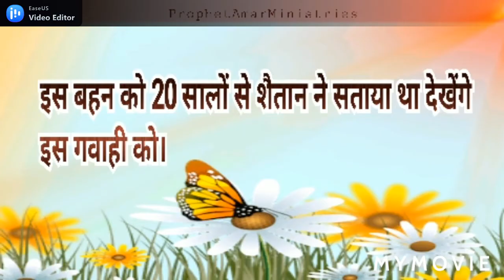इस बहन को बहुत सालों से दुष्ट आत्माएं परेशान करती थी।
WE THANKS GOD FOR THIS WONDERFUL ANOINTING & MIRACLES.

   THE CHURCH OF GLORY
PROPHET AMAR MINISTRIES
vill:  Chamukha , SUNDER NAGAR, MANDI Road , Near RELIANCE petrol pump.
distt: MANDI (HIMACHAL PRADESH) 🇮🇳 INDIA
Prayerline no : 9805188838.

you can also watch our Sunday and Wednesday Prayer services live on YOUTUBE & FACEBOOK.

Timing - Sunday & Wednesday
11:00 am TO  3:00 pm